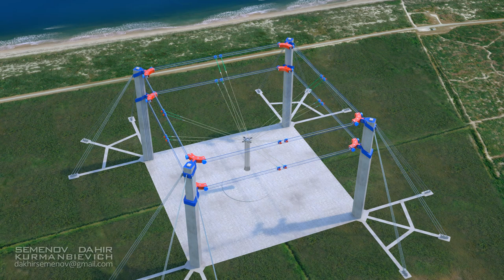"Станции обеспечения мягкой посадки космических кораблей"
And yet, no matter what anyone may say, the ideal spaceship catching platform is a huge station with the kinematics of a parallel robot (that we've already patented).

А все таки, как не крути, идеальная ловушка космических кораблей, это огромная станция с кинематикой параллельного робота.(что мы и запатентовали)  Попробуйте кто ни будь придумать, что-то более выигрышное, по семи главным оценочным параметрам, надежность и простота, зона обслуживания, универсальность, всепогодность, грузоподъемность, динамичность, цена.